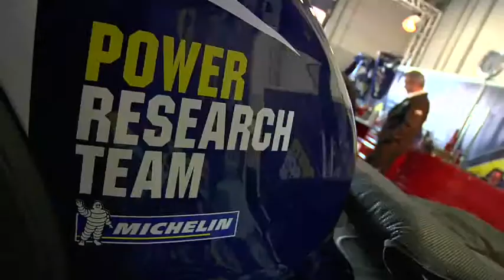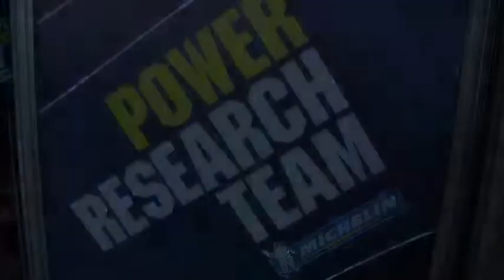Michelin - Oschersleben 28-31.05.09 - Préparation des motos